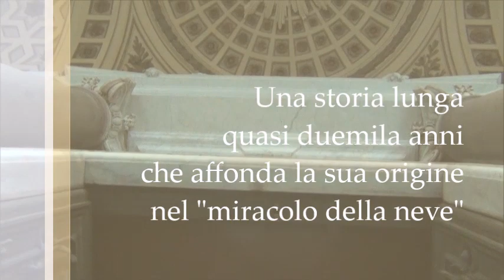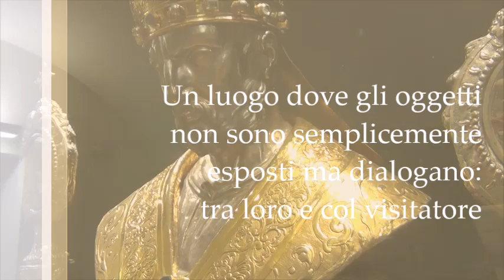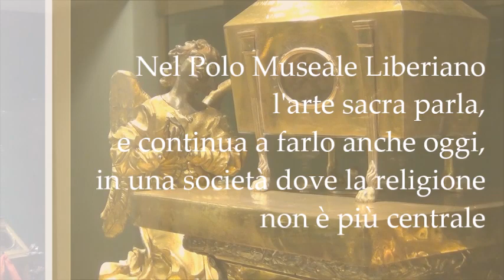Tra arte e fede: viaggio alla scoperta delle bellezze di Santa Maria Maggiore - Il Faro online